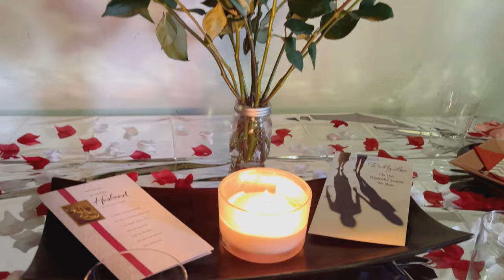Our Wedding Anniversary Dinner💗💕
Just wanted to share this beautiful wedding anniversary memories from our anniversary dinners.